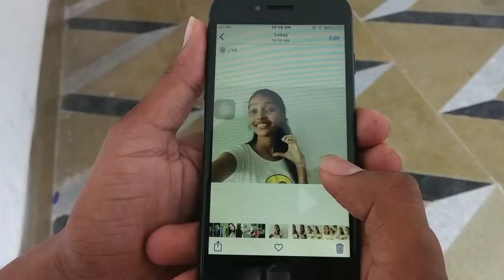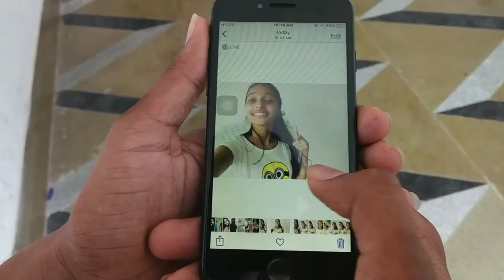Happy rakhsha bandhan | cute story | PJ ke puns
This rakhasha bandhan stay with your loved ones
Actor
PJ
Sakshi

Camera person
Prathamesh Hegde